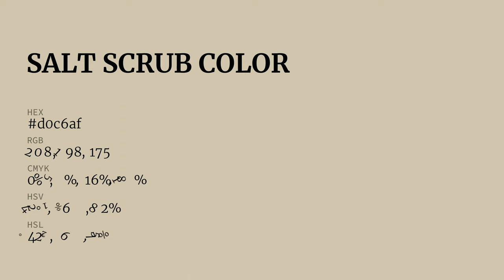Salt Scrub color d0c6af hex color - Yellow color - Cool color d0c6af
What color is Salt Scrub ? d0c6af hex color - Yellow color - Cool color d0c6af

Hex d0c6af Color Code is also known as Salt Scrub color.

Hex d0c6af Color code in RGB color code model is created after adding 81.57% red color, 77.65% green color and 68.63% blue color.
Hex d0c6af Color code in CMYK color (process color) code model is generated after subtraction of 0% cyan, 4% magenta, 15% yellow and 18% black.